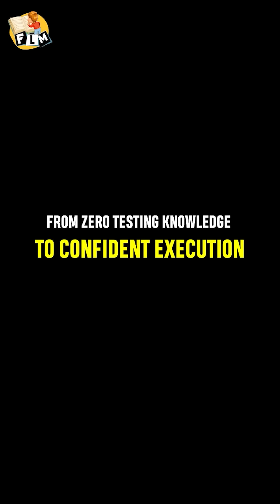FLMS Testing Course Review by Students | Full Stack Testing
𝐅𝐮𝐥𝐥 𝐒𝐭𝐚𝐜𝐤 𝐓𝐞𝐬𝐭𝐢𝐧𝐠 𝐎𝐧𝐥𝐢𝐧𝐞 𝐂𝐨𝐮𝐫𝐬𝐞 – Manual + Automation + API + DevOps in One Power-Packed Program

Master the complete QA journey from Manual Testing to Selenium Automation, API Testing, DevOps, and more — all in Telugu.

𝐖𝐡𝐲 𝐋𝐞𝐚𝐫𝐧 𝐅𝐮𝐥𝐥 𝐒𝐭𝐚𝐜𝐤 𝐓𝐞𝐬𝐭𝐢𝐧𝐠?
𝐄𝐧𝐝-𝐭𝐨-𝐄𝐧𝐝 𝐒𝐤𝐢𝐥𝐥𝐬𝐞𝐭: Learn everything from scratch – no coding background required.
𝐈𝐧-𝐃𝐞𝐦𝐚𝐧𝐝 𝐑𝐨𝐥𝐞: Every software company needs QA engineers – testing jobs are booming!
𝐇𝐢𝐠𝐡 𝐒𝐚𝐥𝐚𝐫𝐢𝐞𝐬: QA professionals earn ₹5–12 LPA, with automation testers earning even more.

𝐂𝐨𝐮𝐫𝐬𝐞 𝐇𝐢𝐠𝐡𝐥𝐢𝐠𝐡𝐭𝐬:
📅 Course Starts: 2nd June 2025
⏰ Timings: 8:00 PM – 9:00 PM (Daily Live Classes)
🕒 Duration: 4 Months of Full-Powered Testing

𝐖𝐡𝐚𝐭 𝐘𝐨𝐮’𝐥𝐥 𝐋𝐞𝐚𝐫𝐧:
Manual Testing:
SDLC, STLC, Bug Lifecycle, Test Cases, RTM
Functional + Non-functional testing basics

Agile + Scrum Process:
Agile Lifecycle, Scrum Boards, Sprint Planning

SQL for Testers:
Joins, Queries, Practice with Real-time Data

API Testing:
Postman, REST API methods, automation basics

Automation Testing with Selenium:
Core Java for Testers
Locators, Waits, TestNG, POM, Maven, Cucumber (BDD)
Real-time Automation Frameworks

DevOps & CI/CD:
Git, GitHub, Jenkins – full integration with testing
Real-time project simulation with CI/CD pipelines

𝐏𝐥𝐮𝐬 𝐘𝐨𝐮 𝐆𝐞𝐭:
✅ 6 Real-Time Mini + Major Projects
✅ Daily Assignments + Notes
✅ 100% Live Interactive Classes in Simple Telugu
✅ Downloadable Materials
✅ Resume Building + LinkedIn Optimisation
✅ Interview Preparation + Placement Updates
✅ Course Completion Certificate
✅ Friendly Support for Freshers & Non-IT Backgrounds

𝐑𝐞𝐚𝐝𝐲 𝐭𝐨 𝐒𝐭𝐚𝐫𝐭 𝐘𝐨𝐮𝐫 𝐐𝐀 𝐂𝐚𝐫𝐞𝐞𝐫?

⚡ Seats are Limited – Enrol Today and Get Job-Ready by 2025